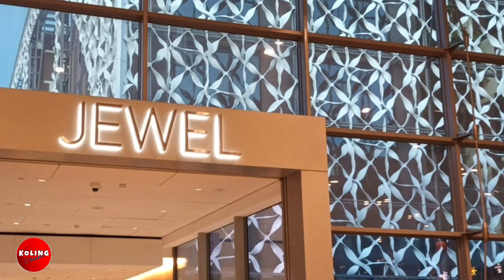World Class,vibrant,Grand Superb Jewel @Changi. One of Singapore's pride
Jewel Changi Airport is World class Airport  it is a natured themed with complex retail and connected to Changi Singapore Airport..The main attraction of Jewel is this World's tallest waterfall(THE RAIN VORTEX)..The best time visit is evening to see this wonderful lights of The Vortex..Just be warn not to stand so close as the fountains splashing..Enjoy and if you like this video pls.hit the like button and notification bell for more of my upcoming videos..Thank you And Majulah to SINGAPORE